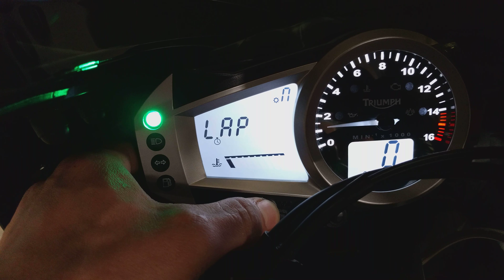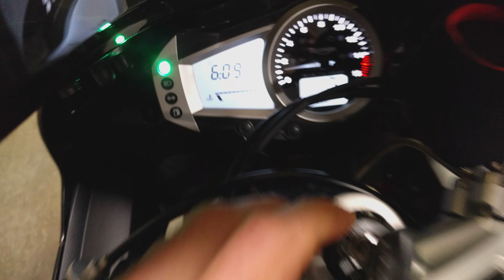2009 Daytona 675 TOR Exhaust Videography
Purchased about a week ago, this is what it looks like now.